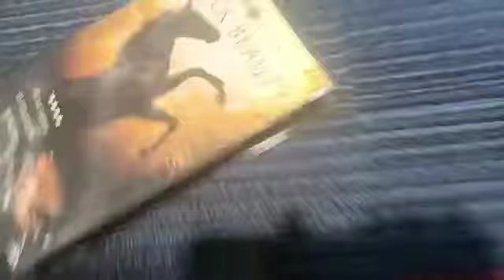Me Destroying A Black Beauty VHS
This Tape Has Stopped On The VHS Player Video Cassette Preview